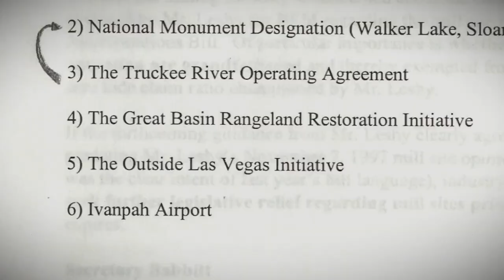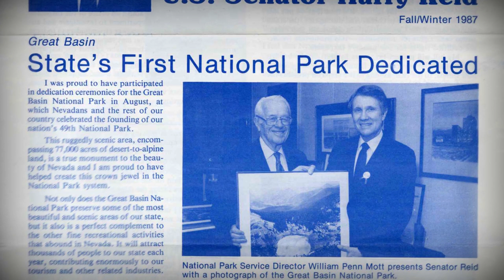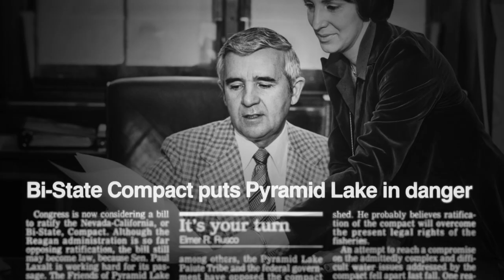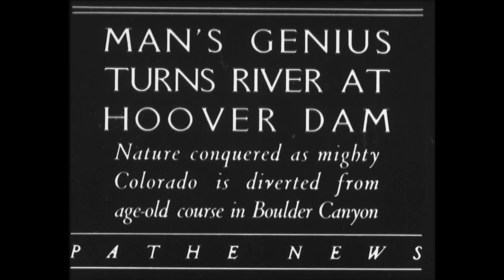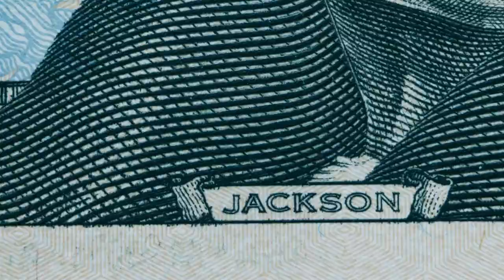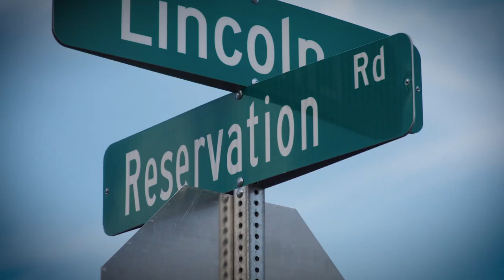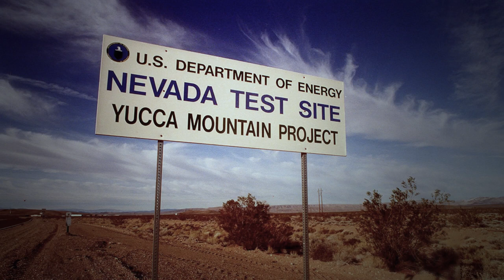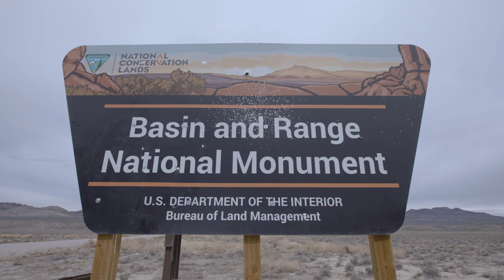The New West and the Politics of the Environment | Earth Focus | Special | KCET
A quiet, little-known revolution is taking place in American environmental politics in a most surprising place—Nevada. In this feature-length documentary, Earth Focus tells the story of Harry Reid, a politician who grew up in an Old West mining town, saw the possibility of a New West emerging in Nevada, and rode that change to power. Reid used power in new ways to settle water wars with respect for Native Americans, protect endangered species and wilderness, and usher in a just transition to renewable energy. Could this western green new deal set an example for the nation?

00:00:00-00:02:47 Introduction
00:02:47-00:07:35 Harry Reid's Unlikely Political Rise
00:07:35-00:13:14 Founding A Nevada National Park
00:13:14-00:27:36 Consequences of Reclamation
00:27:36-00:36:55 Fighting the Laxalt Water Pact
00:36:55-00:46:47 Water Deal Compromises
00:46:47-00:56:35 Development and Conservation
00:56:35-01:13:35  Access to National Parks
01:06:56-01:13:35 From Coal to Solar
01:13:35-01:18:47 Opposing Nuclear Waste Storage
01:18:47-01:24:16 Conclusion
01:24:16-01:25:30 Credits